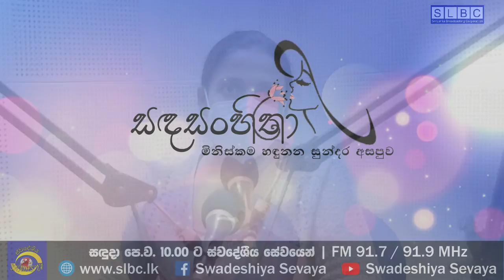SLBC | SwadeshiyaSevaya | Sandasanhitha | 2021-12-27